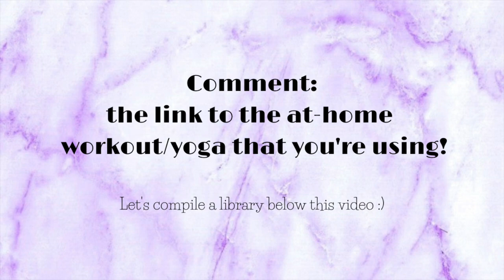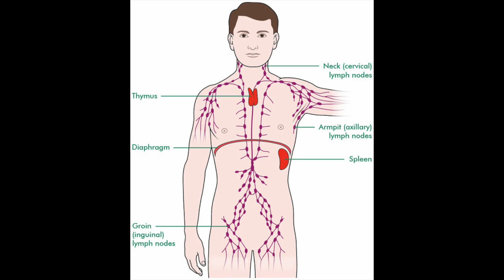How to Not Get Coronavirus | Increasing Your Immunity - Bet You Didn't Know #5!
In a world where everyone is getting sick, immunity is arguably one of the most important things to prioritize. The pandemic is sweeping the world, and you want to be prepared, right!? We go over basic tips, alkalinity, inflammation, the lymphatic system, diet, and more!

MENTIONED:
* Dry Brush I Use